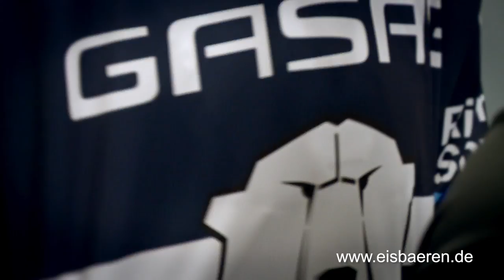Das Eisbären-Portrait-Shooting 2016/17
Ein besonders beliebter Termin zu Saisonbeginn bei allen Spielern ist immer der Tag des Fotoshootings. Wir waren mit der Kamera dabei und wollen Euch mal einen kleinen Eindruck vom Portraitshooting geben.

Wenn Euch die Jerseys gefallen, schaut Euch mal im Onlineshop um